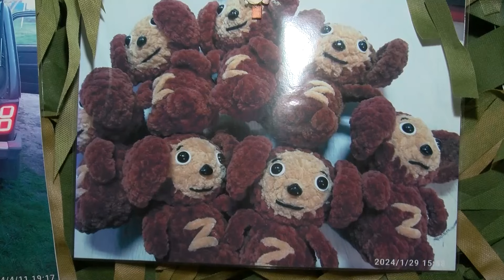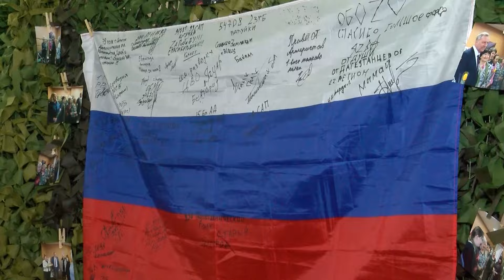Волоконовские волонтёры получили крупную партию материалов для маскировочных сетей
Неравнодушные жители муниципалитета поддерживают наших бойцов с начала спецоперации. Сейчас в районе работает более 10 групп, занимающихся плетением маскировочных сетей. Фонд «Поколение» Андрея Скоча помог с закупкой лент и тканей.